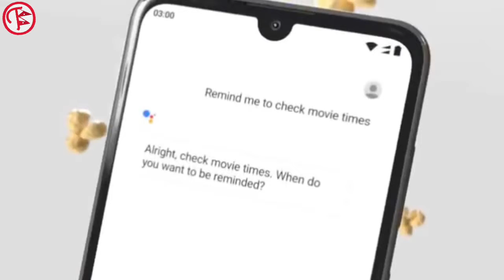Nokia 3.2 First Look Review!!!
The Nokia 3.2 mobile features a 6.26" (15.9 cm) display with a screen resolution of 720 x 1520 pixels and runs on Android v9.0 (Pie) operating system. .Expected price is 139 US Dollar...